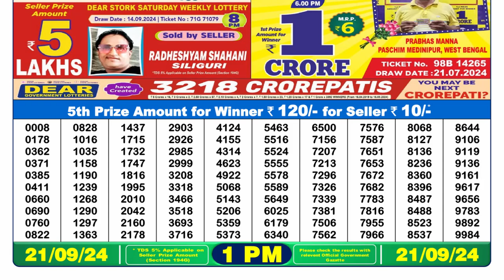🔴Lottery Sambad 1pm today 21.09.24 Dear Lottery